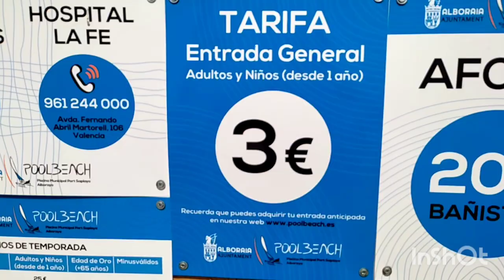PORT SAPLAYA FASE II (ALBORAYA)